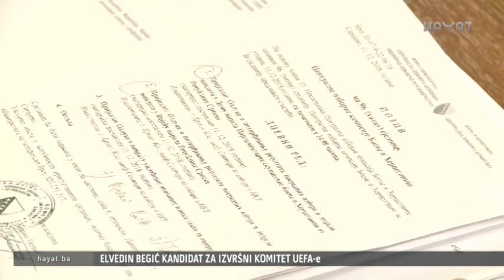CIK NA STOLU IMA ČETIRI PRINCIPA U VEZI S POPUNOM DOMA NARODA (11 12 2018)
Centralna izborna komisija BiH na hitnoj je sjednici potvrdila rezultate posrednih izbora za Dom naroda Parlamentarne skupštine BiH iz RS-a i Vijeće naroda tog entiteta. U Dom naroda državnog parlamenta izabrani su Mladen Bosić, Nikola Špirić, Sredoje Nović, Dušanka Majkić i Lazar Prodanović. Odluke o popunjavanju Doma naroda Federalnog parlamenta ni danas nije bilo.